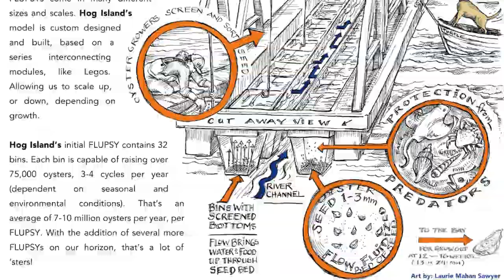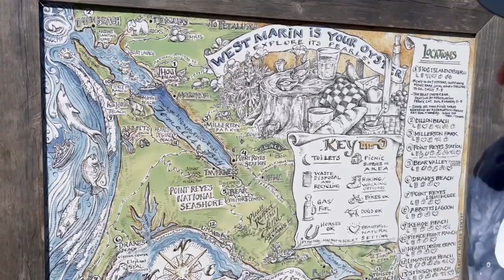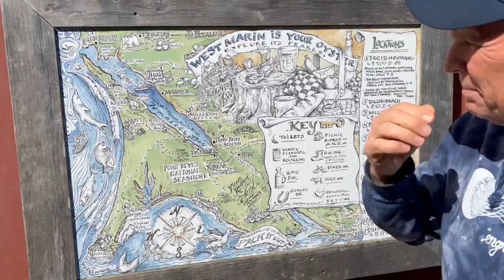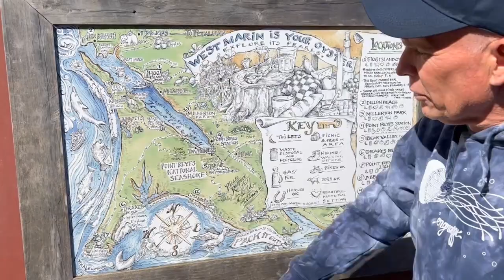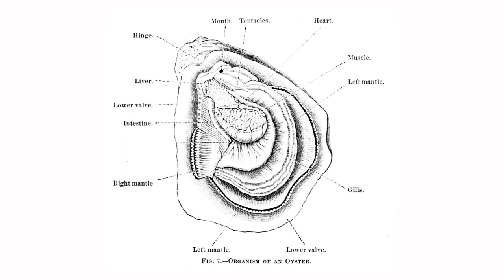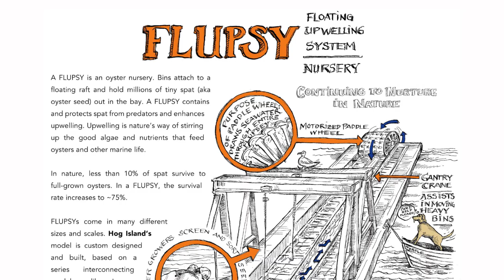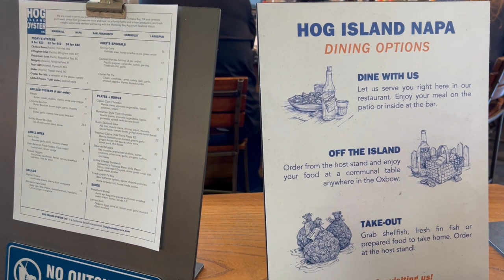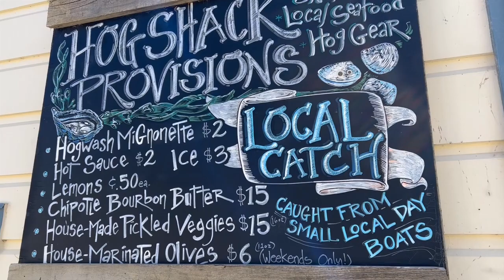Hog Island Oyster Farm Tour - Growing and Delivering Premium Oyster Varieties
Hog Island Oyster Farm is the only oyster farm in the world that grows all five of the main oyster varieties. Located in the Tomales Bay on the California Coast, lots of hard work and great bay waters produce 3-million oysters a year. Touring this oyster farm, we learned about biology, aquaculture, business, history, the environment and so much more.

Turning microscopic algae and plankton into nutritious and delicious protein by growing oysters isn't exactly magic, but it is pretty miraculous and we enjoyed seeing some of the passion and dedication involved in making it happen.

We hope you will join us on this homeschool - roadschool - adventure schooling - unschooling look at oyster farming.

The recipe for the Hogwash Sauce in the video is as follows (courtesy of Hog Island Oyster Company):

Ingredients:

• 1/4 cup seasoned rice vinegar

• 1/4 cup unseasoned rice vinegar
• 1 large shallot, peeled and minced

• 1 large jalapeño pepper, seeded and minced
• 1/2 bunch cilantro, finely chopped
• Juice of 1 lime (about 2 tablespoons)

Instructions:
1. Combine ingredients in a medium bowl.
2. When serving, stir the Hogwash beforehand to include all the goodies in the bowl. Serve in a ramekin or small, shallow bowl alongside freshly shucked raw oysters. Place a teaspoon near the bowl for guests to spoon the sauce onto their oysters.
3. Use the Hogwash the same day it's made. If making ahead, mix all dry ingredients and store refrigerated in an airtight container. Add lime juice and vinegar; blend just before serving.

Additional credits:

Some images are from the Hog Island website and social media pages.

Some stock footage licensed from Envato Elements

unknown artist; authors of the article are Henry Frank Moore and Gilbert Van Ingen, Public domain, via Wikimedia Commons

Popular Science Monthly Volume 6, Public domain, via Wikimedia Commons

 and the Chesapeake Bay Foundation.